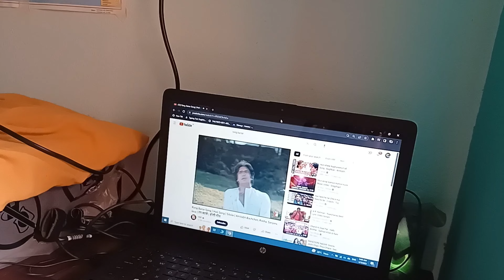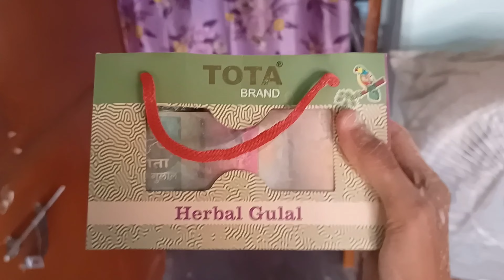hum teeno bhai milkar Holi celebrate kiya ghar pe